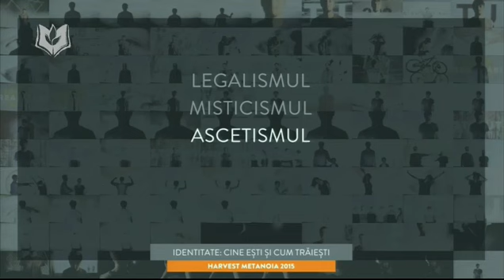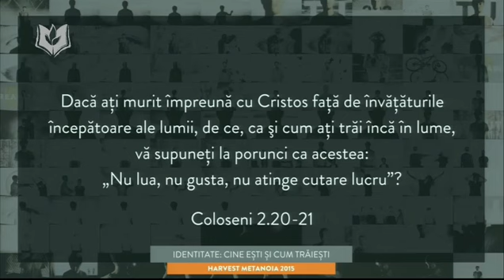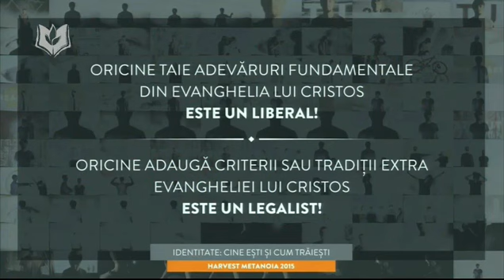Cristian Barbosu - Coloseni cap.2 - Satan ne poate deforma identitatea.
Despre invataturi mincinoase, invataturi incepatoare, etc.